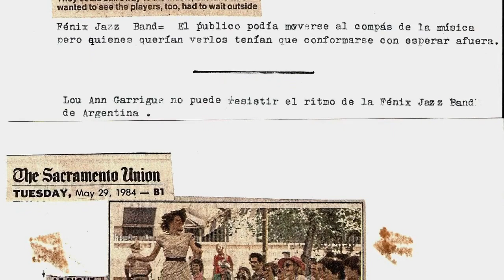Fénix Jazz Band - (Blues del amor descuidado) - (Audio) - Buenos Aires - Argentina.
Grabación inédita y en vivo registrada en el "Gran Café Tortoni" el 5 de mayo de 1979  (Careless love blues) - Grabación gentileza de Fabián Grimaldi.
Fernando Grano Cortinez  (trompeta)
Jorge Mario  Palmieri   (trombón)
Ernesto “Cachi” Carrlzo  (clarinete / saxo soprano)
Manuel Pedro Fraga  (piano)